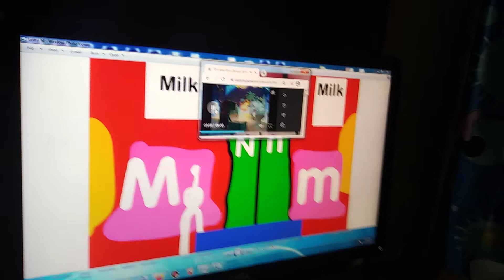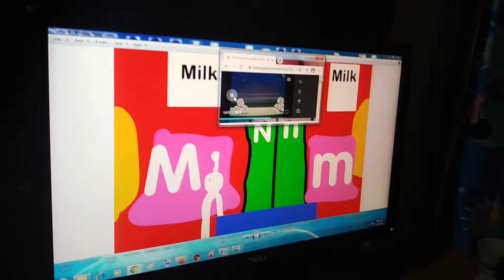The Alphabet Laptop Go To The Subway Letter M Part 182 In Hindi